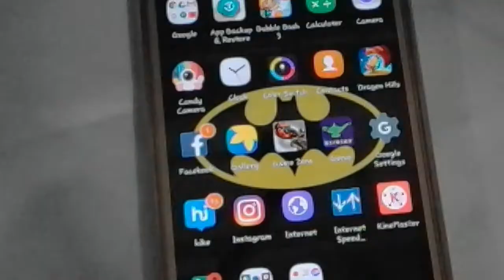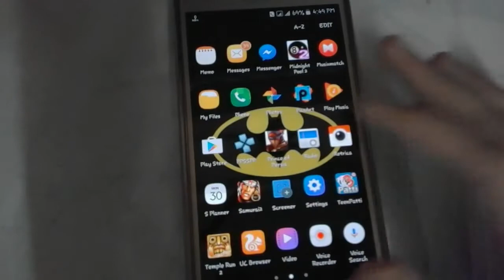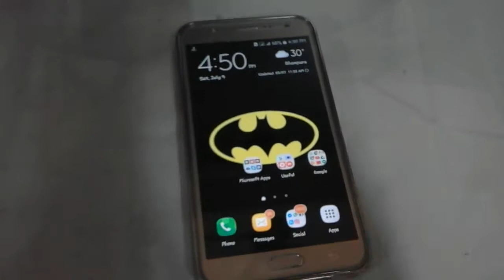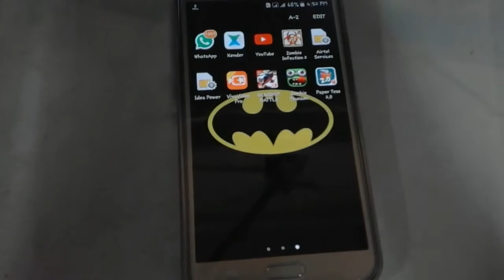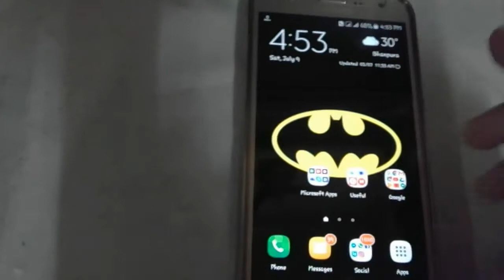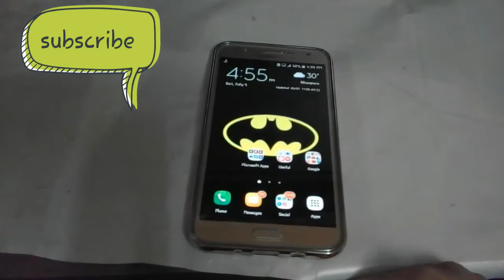Top 5 games under 50-60 Mb of all time.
Hello guyzzz
Welcome to MAYANK DROID
The games are:-
1.dragon hill
2.samurai 2
3.paper toss
4.zombie tsunami
5.gunship battle

**this are available on playstore
     Get it from there**

Check my other videos also
Please see it also and support me

If you like this video
Hit like 👍

Thankyou